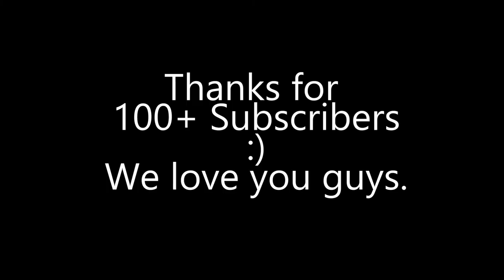100+ Subscriber Special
This is after OMWS got shot. Man, those guys don't give up for nothin'! Jeez... LOOK AT THIS AWESOME STUFF, MAN.

Take my Facebook account!